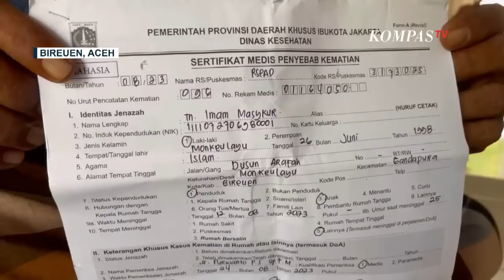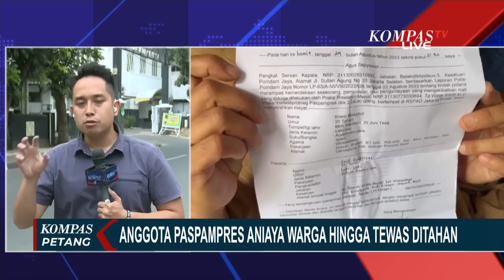Panglima TNI Yudo Margono Minta Paspamres yang Aniaya Warga Hingga Tewas Dihukum Mati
KOMPAS. TV - Anggota Paspampres yang diduga terlibat dalam penganiayaan hingga menyebabkan kematian seorang warga, Imam Masykur, telah ditahan di Pomdam Jaya.

TNI telah memulai penyelidikan dan menangani kasus ini secara serius.

Panglima TNI, Laksamana Yudo Margono, telah memerintahkan agar proses hukum dalam kasus ini dikawal dengan ketat.

Panglima TNI prihatin dengan kejadian ini dan berkomitmen untuk memastikan bahwa pelaku mendapatkan hukuman berat, bahkan mungkin hukuman mati.

Pelaku diprediksi akan dipecat dari TNI dan mendapatkan hukuman minimal seumur hidup, karena tindakan ini dianggap sebagai tindak pidana berat, termasuk perencanaan pembunuhan.